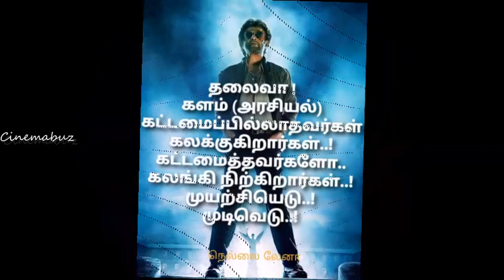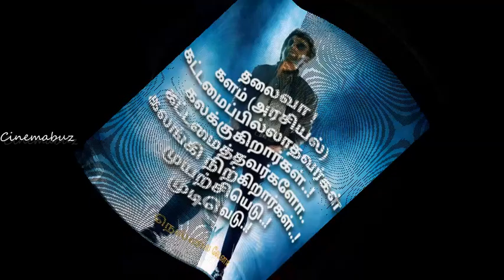ரஜினி அரசியலுக்கு வரவேண்டி சென்னையில் அவரது ரசிகர்கள் ஒன்றிணைந்து போராட்டம் | Rajinikanth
ரஜினி அரசியலுக்கு வரவேண்டி சென்னையில் அவரது ரசிகர்கள் ஒன்றிணைந்து போராட்டம்